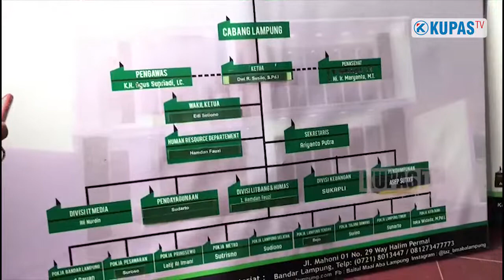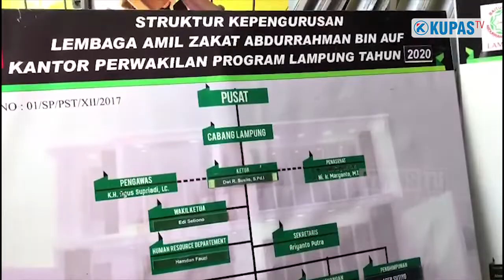DENSUS 88 SITA RATUSAN KOTAK AMAL LEMBAGA AMIL ZAKAT, DIDUGA UNTUK PENDANAAN TERORIS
BANDAR LAMPUNG, kupastuntas.co - Densus 88 bersama Polda Lampung menggeledah Sebuah rumah yang dijadikan sekretariat Lembaga Amil Zakat Abdurrohman Bin Auf. pada Rabu, 3 November 2021 sekira pukul 10.30 WIB. rumah tersebut terletak di Jalan Mahoni 1, Way Halim Permai, Bandar Lampung,

rumah ini diduga menjadi markas pendanaan jaringan teroris kelompok Jamaah Islamiyah.

Densus 88 bersama anggota Polda Lampung dan jajaran mengeluarkan ratusan kotak amal berbentuk kaca berbagai ukuran dan beberapa CPU dari dalam rumah.

Penggeledahan tersebut dilakukan setelah tertangkapnya dua orang yang diduga sebagai anggota kelompok teroris yang berinisial SU warga Desa Bagelen, Kabupaten Pesawaran pada Minggu 31 Oktober 2021 sekira pukul 18.40 WIB.

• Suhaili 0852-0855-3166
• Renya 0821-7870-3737